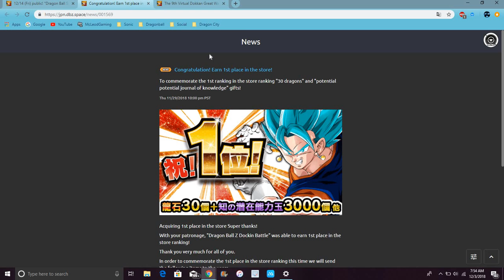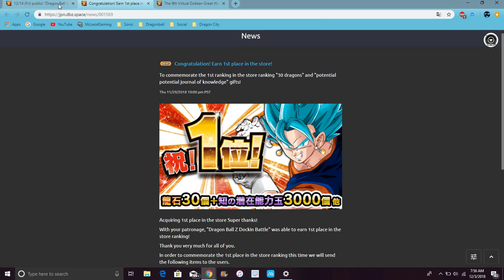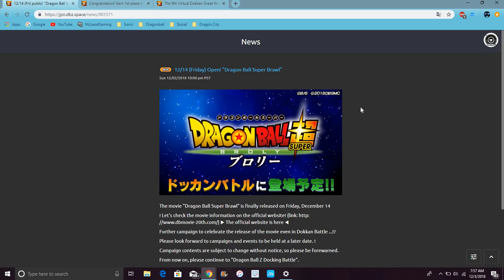The DBS Broly Movie Was In-game But Noting Really All Info DBZ Dokkan Battle